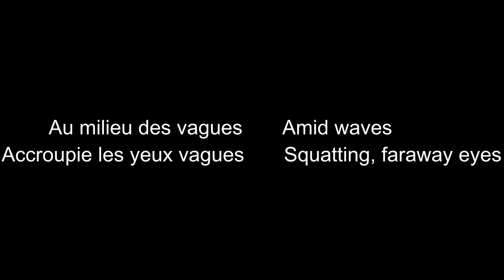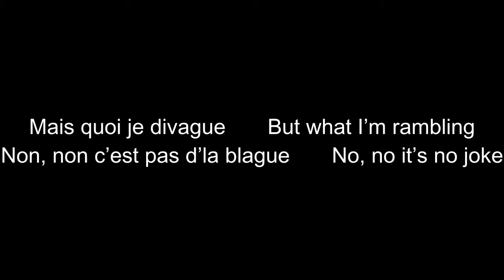La baigneuse de Brighton (French/English) Lyrics Jane Birkin